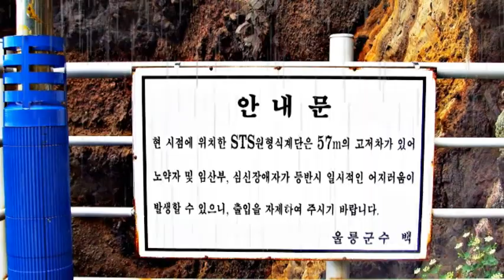울릉도 행남해안 산책도로(도동-저동)/Ulleungdo Haengnam coastal walking trail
울릉도를 가서 이 길을 걷지 않는다면 울릉도를 가지 않은 것입니다. 도동에서 해안을 따라 저동까지 만들어진 산책로가 바로 '행남해안 산책로' 입니다. 깍아지른 비탈 해안에 만들어진 산책길인데 군데 군데 놓여진 각양 각색의 아치형 아슬아슬한 다리와 푸른 바다의 조화가 일품입니다. 직접 찍은 사진을 편집하여 올렸으니 감상하시기 바랍니다. 까망

If you don't go to Ulleungdo and walk this road, you haven't gone to Ulleungdo.  The promenade made from Dodong to Jeodong along the coast is the'Haengnam Coast Promenade'.  It is a promenade built on a steep slope, and the harmony of the various arched breathtaking bridges and the blue sea is exquisite.  I edited and uploaded the photos I took, so please enjoy them.